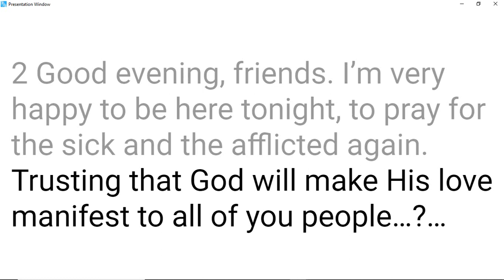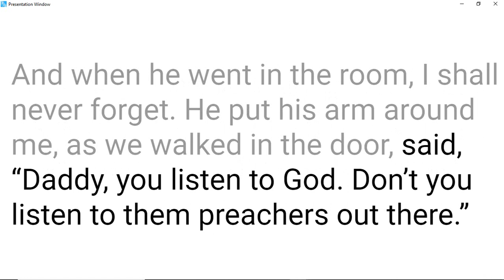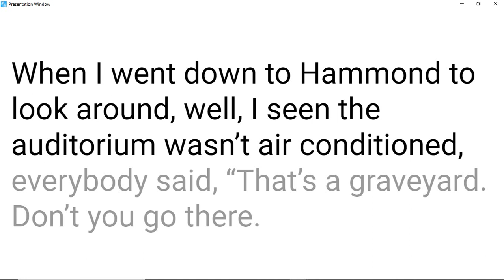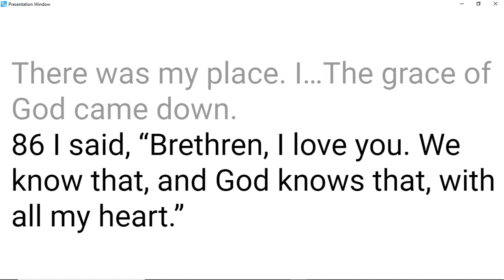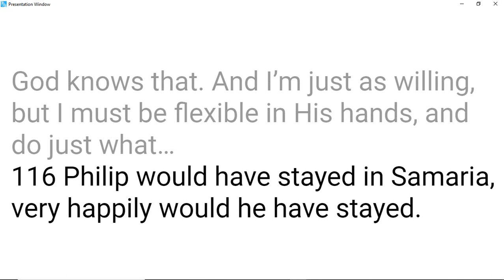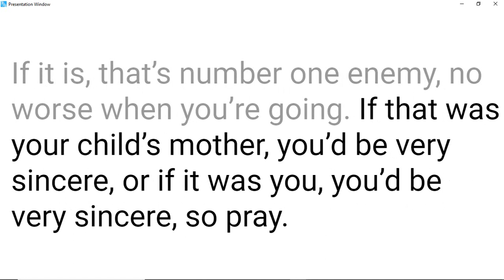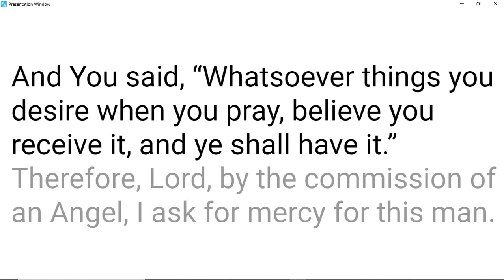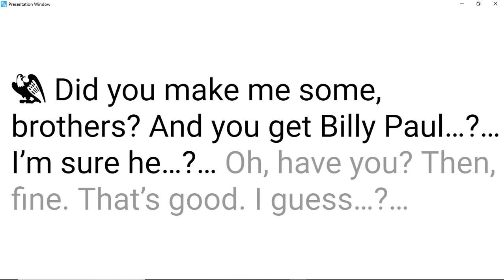52-0816 Faith (Africa Trip Report)